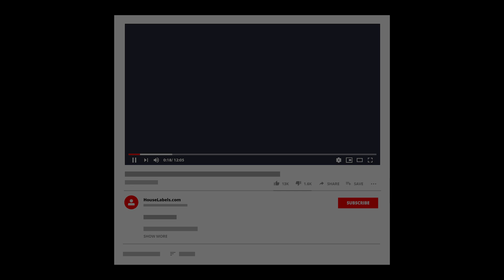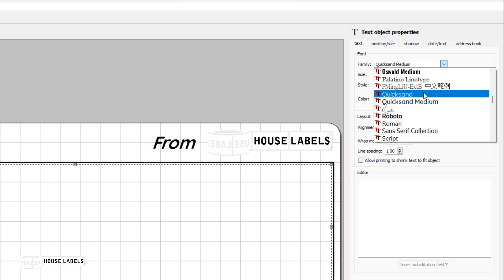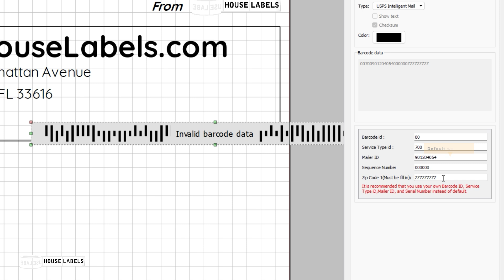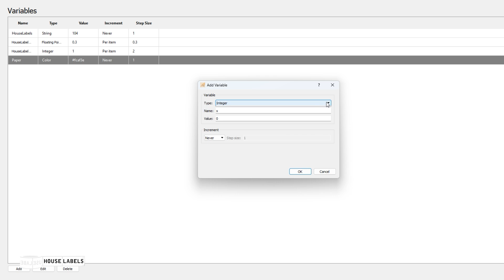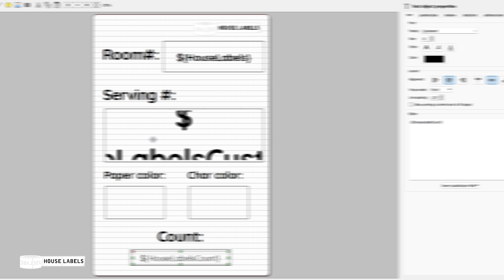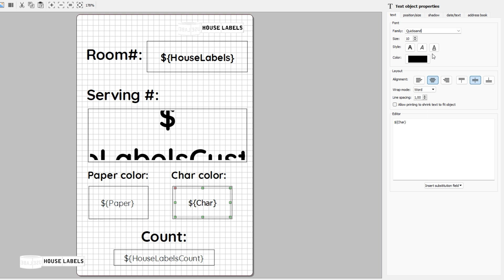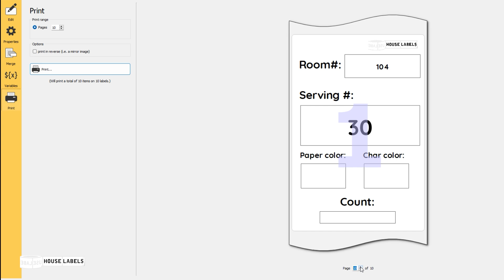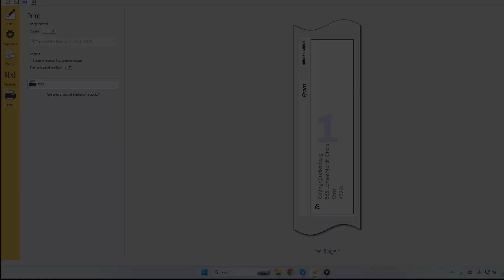Lesson 5: Advanced Features Using CREATOR™ by HouseLabels.com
Timestamps:
00:00 Introduction
00:13 Instructions
00:57 Part 1 : USPS Intelligent Mail Barcode for Single Addresses
01:36 Part 2 : USPS Intelligent Mail Barcode for Multiple Addresses
02:39 Part 3 : USPS Intelligent Mail Barcode, Changing Mailer ID
04:10 Part 4 : USPS Intelligent Mail Barcode, Resetting to he Default Mailer ID
04:59 Part 5 : Variables
12:59 Part 6 : Document Merge

CREATOR™ is Label Design and Printing software that finally allows you to break free from label printer ecosystems such as DYMO® LabelWriter.

With CREATOR™, you can easily design, edit, and print custom labels using HouseLabels.com replacement labels for DYMO®, Brother®, Avery® and Zebra®.

Only DYMO labels, with proprietary RFID chips, will work with the DYMO LabelWriter 5 printer series (5XL, 550, and 550 Turbo). Lower-cost, third-party labels (including HouseLabels.com) are not compatible.

CREATOR™ is an excellent solution for those wanting to use DYMO label templates but not paying considerably more for DYMO label products.

Replace your LabelWriter 5 printer with a direct thermal printer such as Rollo, Zebra, or IDPRT. Use CREATOR™, which includes label templates for the most popular DYMO label sizes.  Realize considerable savings using HouseLabels.com DYMO-compatible labels.

Additionally, HouseLabels.com offers a wide range of colors for many DYMO labels which is not offered by DYMO.

Note: LabelWriter 4 Series (4XL, 400, 450) can still use lower-cost, third-party labels. But when your LabelWriter 4 Series has reached end-of-life, consider the solution outlined above.